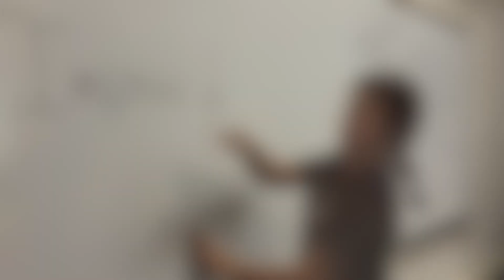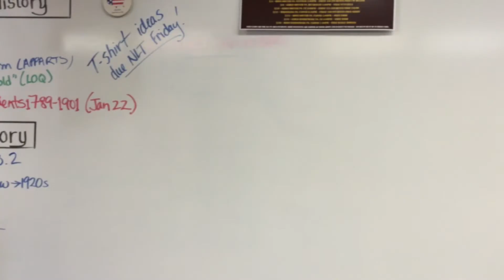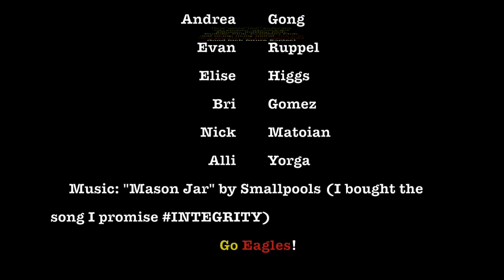SOAR Movie Clubs at Clovis West